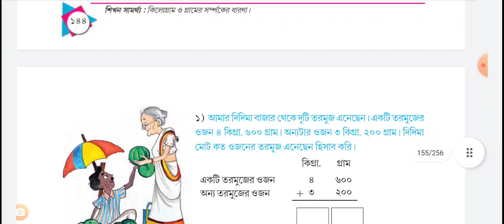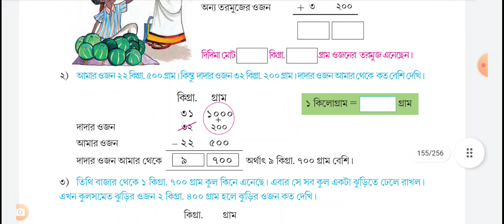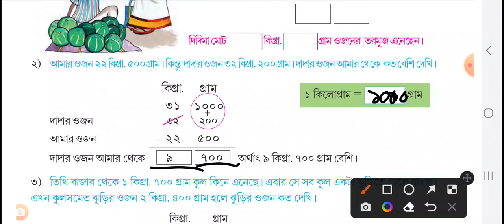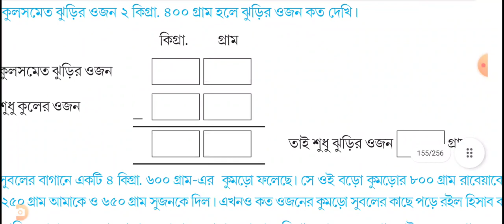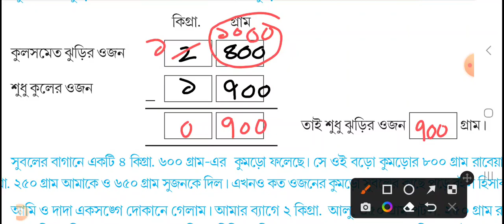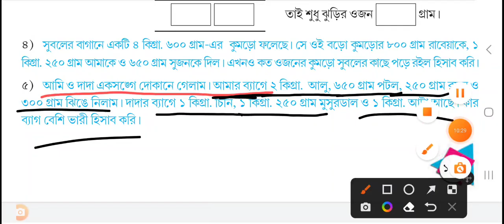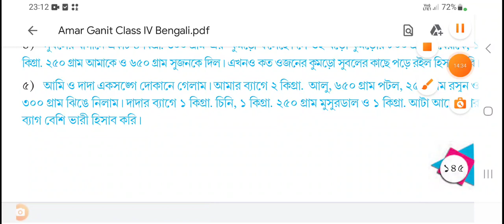class 4 math page 145 / amar gonit class 4 math page 145